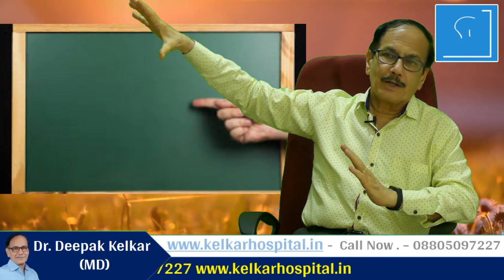Universe gives you - what you can hold Dr. kelkar (MD) Mental Illness Psychiatrist Psychotherapy ed